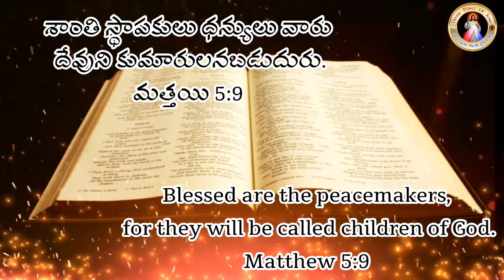Today's God's Promise Telugu || ఈ రోజు దేవుని వాగ్దానం 01-02-2023